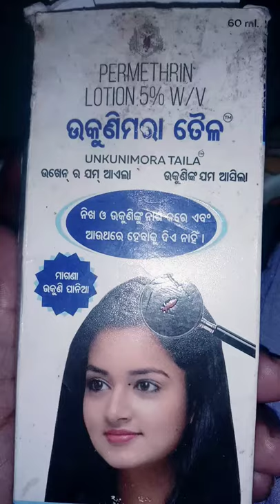Ukuni aau khatmal mariba opaya